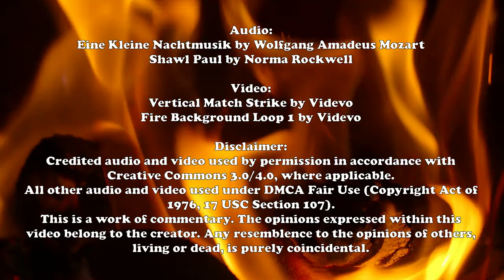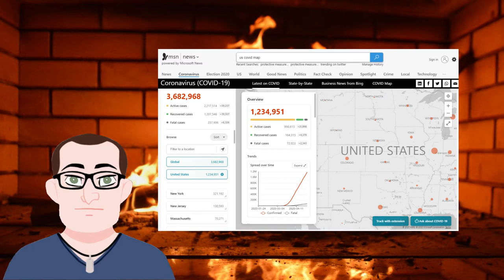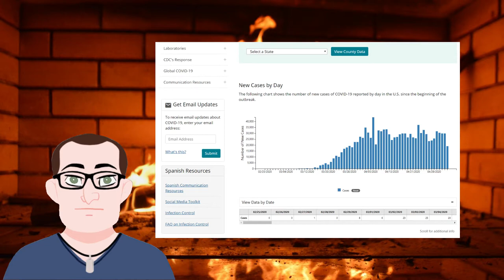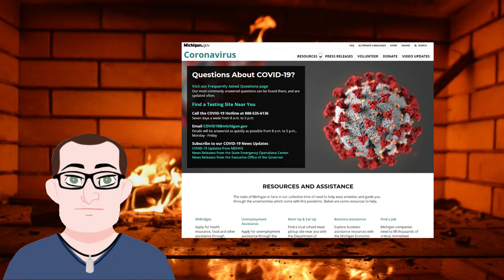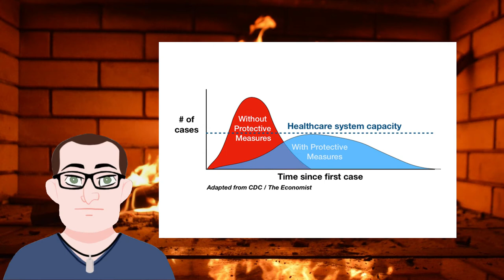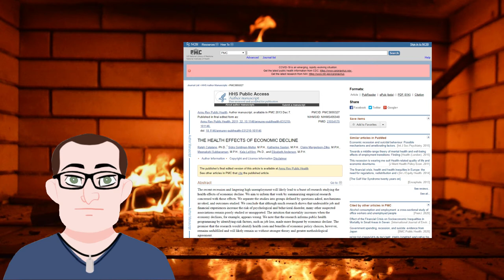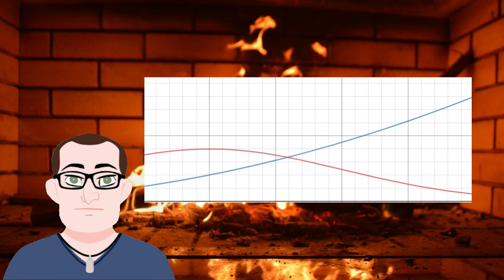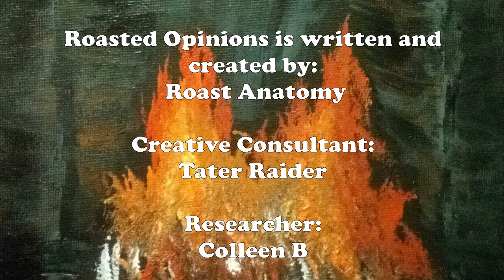Questioning Authority: a Roasted Opinion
I've got more than a few questions about how the states are handling the pandemic and reopening the economy.